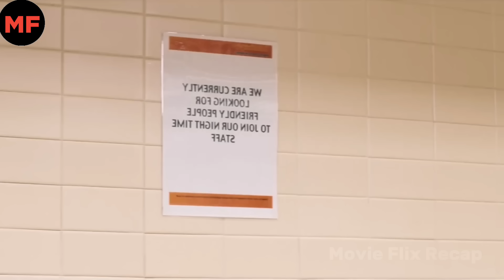Pinahinto Niya Ang Oras At May Ginawa Siyang Kakaiba…| Movie Recap Tagalog